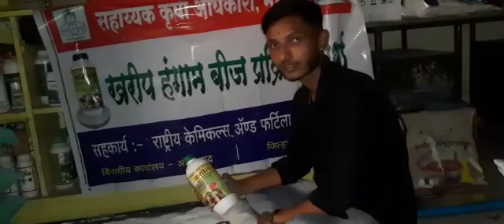शंकर सर्जेराव जगताप रा घोटन ता जि जालना